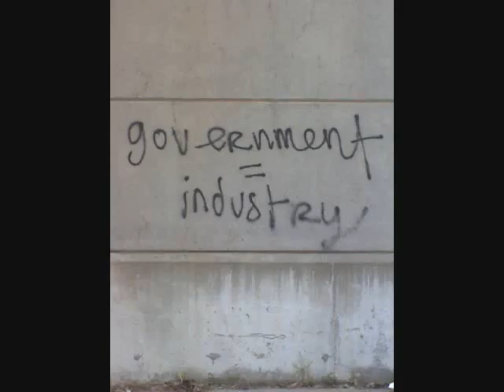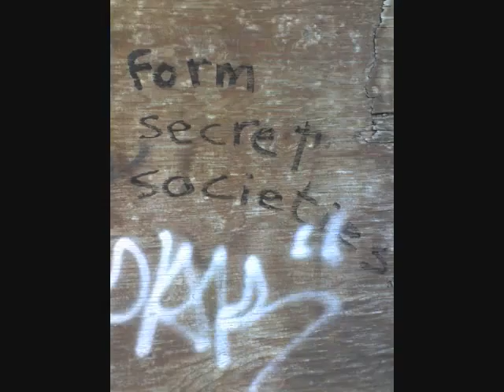for what it's worth